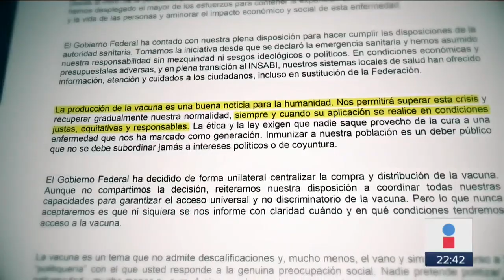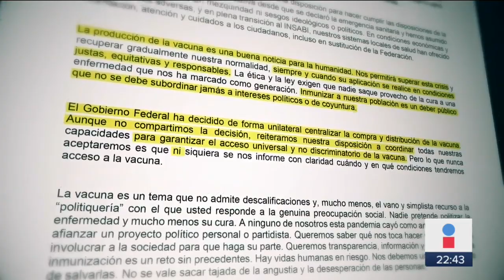Acusan de politquería a gobernadores por vacuna contra Covid 19 | Noticias con Ciro Gómez Leyva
El presidente López Obrador acusó de hacer politquería a gobernadores de la Alianza Federalista por la estrategia de la vacuna contra Covid 19.